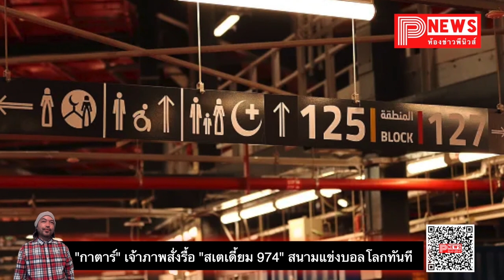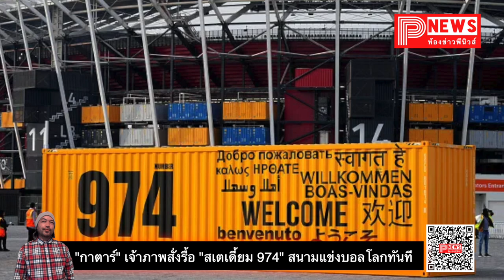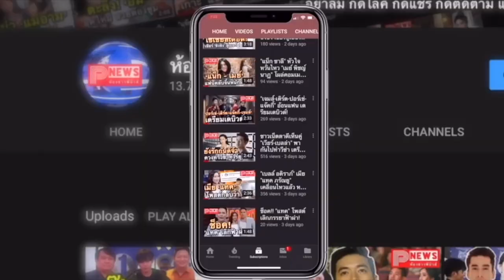ห้องข่าวพีนิวส์ | "กาตาร์" เจ้าภาพบอลโลก สั่งรื้อ "สเตเดี้ยม 974" สนามแข่งบอลโลกทันที!